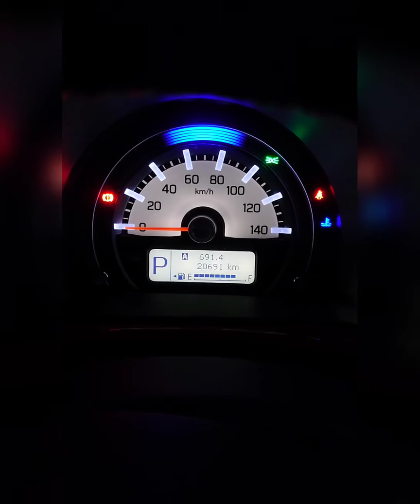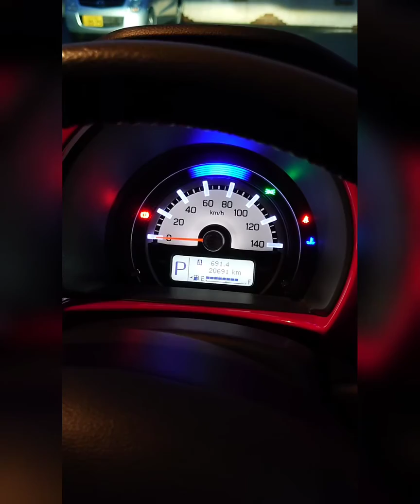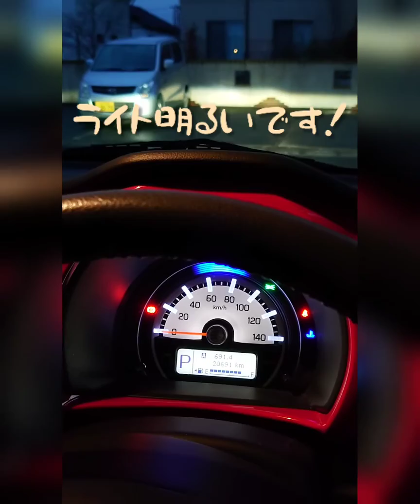遊べる軽ハスラー！HUSTLER！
大人気ハスラーの紹介です。
我が家の３台目の車になります！
外観もオシャレでカラーバリエーションも豊富です。安全装備も充実していますので通勤にもプライベートでも幅広く使えます！ご検討されてる方おりましたらご参考にしてください。